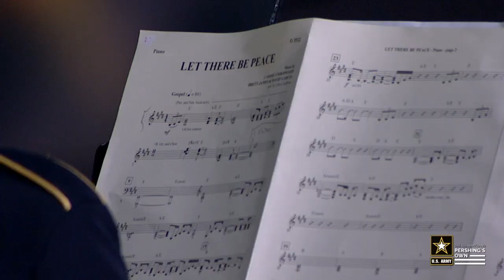Let There Be Peace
Master Sgt. Tracy Labrecque and Sgt. Major Christal Rheams echo the sentiments of the original artist of"Let there be Peace", Carrie Underwood: "I feel like the greatest realizations can be inspired by the most difficult times, and make us more grateful for the things we do have and for what truly matters.” Music by Carrie Underwood, Brett James and David Garcia; arr. SSG Chris LaRosa.